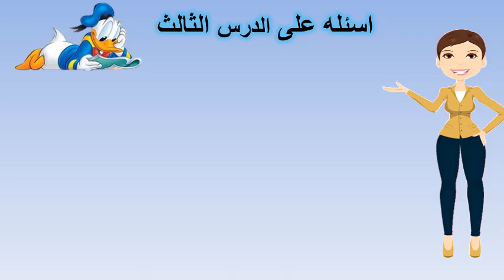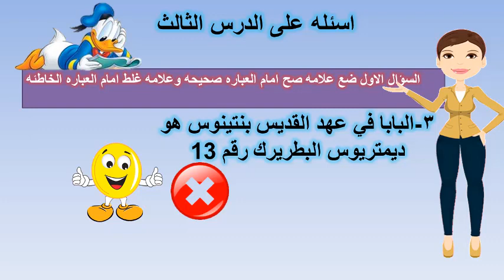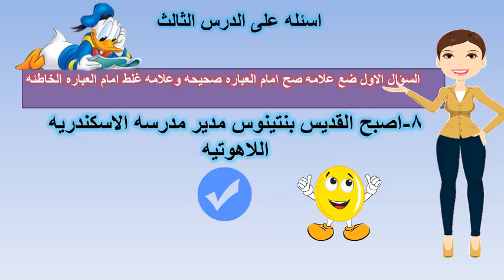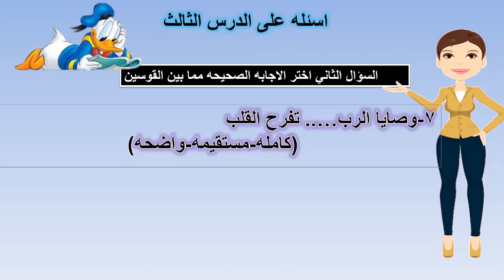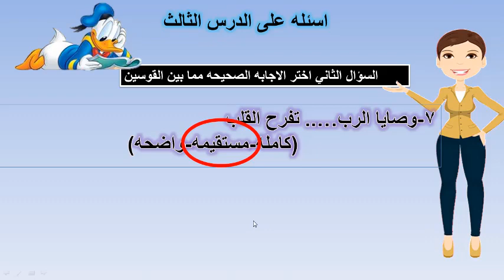اسئلة على الدرس الثالث اولى وتانية مهرجان 2023 منهج الدراسية القديس بنتينوس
دراسية مرحلة اولى وتانية مهرجان الكرازة 2023
اسئلة على مسابقة الدراسية مرحلة اولى وتانية 2023
منهج الدراسية حضانة مهرجان 2023